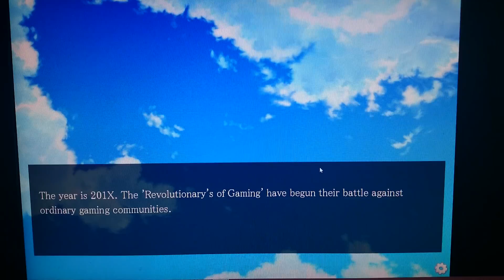ROG Teaser Trailer